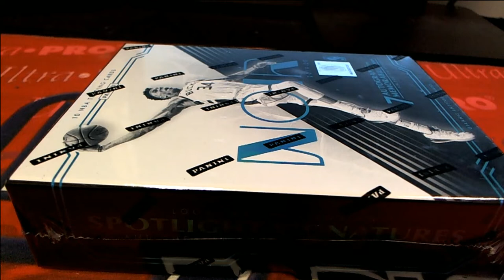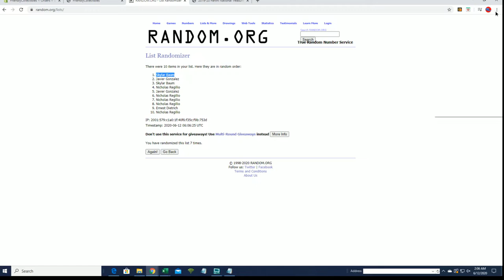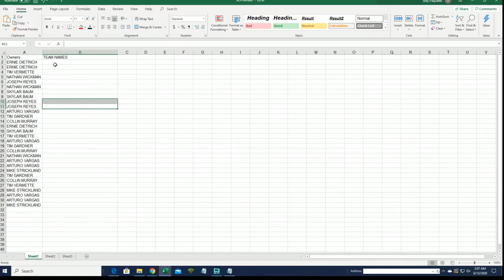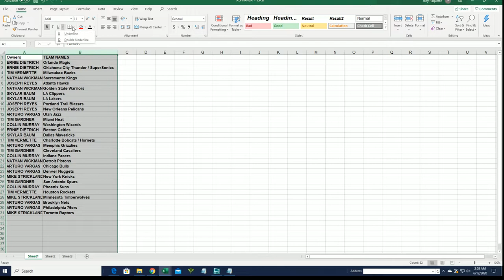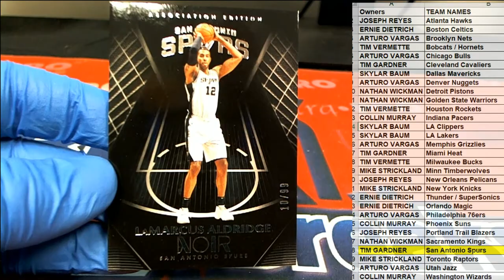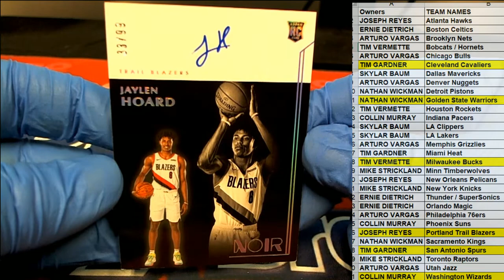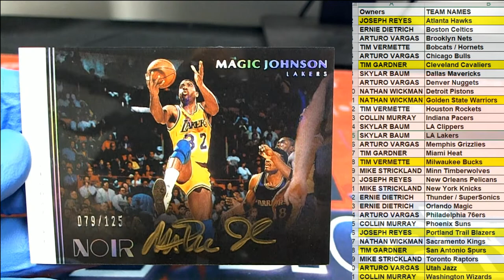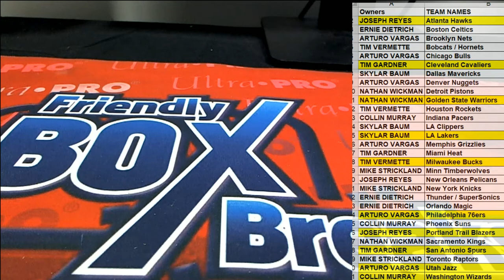2019 20 Panini Noir Basketball ID 1920NOIRBKB3TF201